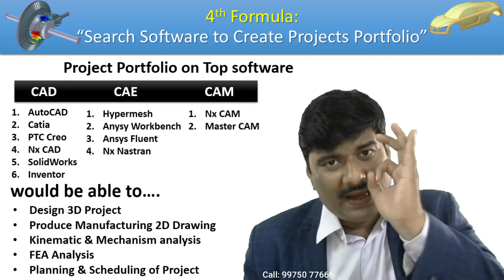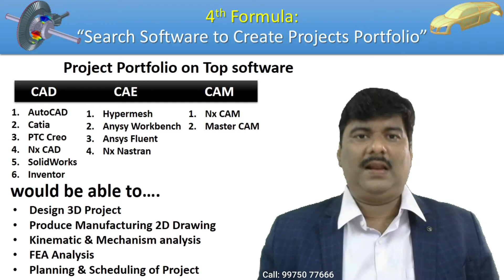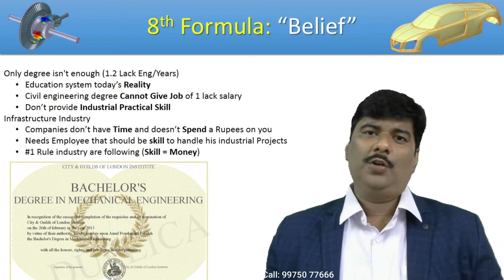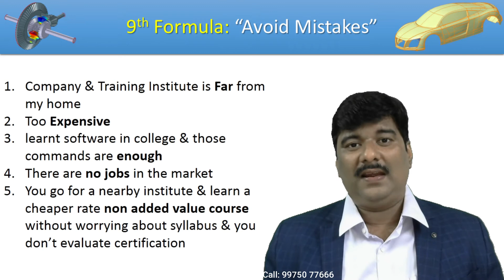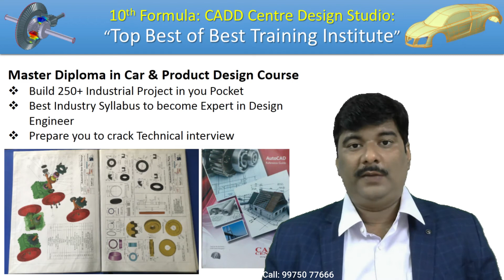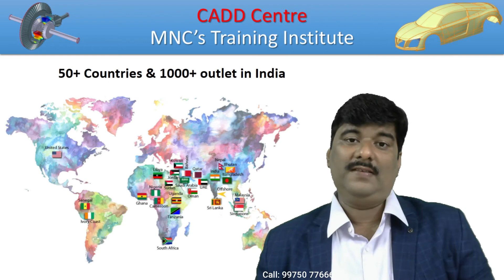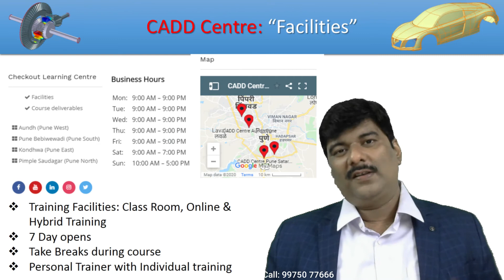Top Mechanical Software Training Institute In Pune